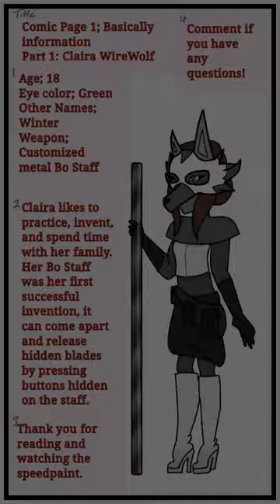Comic page 1 part 1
Hey, hope you all are well.

Editing; video maker for YouTube